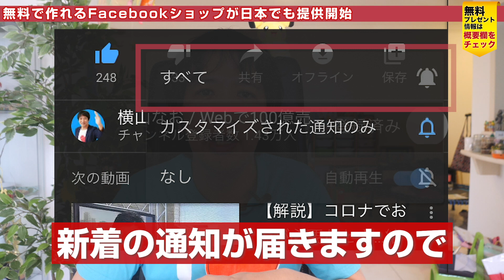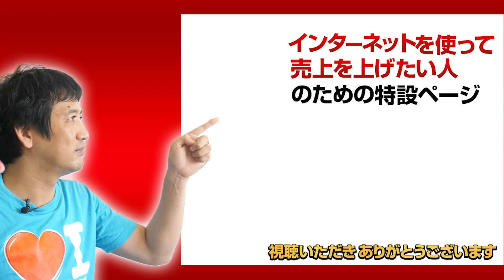Facebookショップが日本でも提供開始。FacebookやInstagramなどのアプリ上で無料でネットショップをオープンできる「Facebook Shops」。使い方ややり方をマレーシアから解説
【動画講座を無料プレゼント】

経営者・起業家・事業主のための
YouTubeでは公開していない特別動画講座

『インターネット集客の仕組み構築とオンライン化』

を無料プレゼント

こちらのページから受け取れます。

ーーー

ーーー

【目次】
0:00　  今回のテーマ
01:30　Facebookショップとは
05:23　購買データ活用で売上アップ
06:29　Direct to Consumer（D2C）で販路拡大
07:58　流入別に顧客アプローチが可能
08:43　Facebookショップの将来性
10:04　Facebookショップは事業者向け
10:58　Instagramショップのリリース時期
13:04　Facebookショップの開設方法

ーーー

▼関連動画
【最新版】Zoomで１億円を売り上げたビジネスでのZoomの使い方。 Zoomセミナー・Zoomセールス・Zoom飲み会などテレワークで必須の仕事で使えるZoom活用方法

【最新版】Zoomの使い方を分かりやすく解説。テレワークやオンラインミーティングで必須のZoomの基本的な使い方から応用まで。 ロックダウン中のマレーシアより解説

これからのリモートワークのメリット・デメリット（中長期的に注意すべき問題） 緊急事態が解除された後のリモートワークについてマレーシアから解説。在宅勤務におすすめの物も紹介

ーーー

マレーシア・クアラルンプール在住の
コンサルチャンネルの横山なおです。

「好きなことを仕事にする人」を増やしたいと思い

・好きなことでビジネスを成功させる方法
・インターネットを活用した売上アップ
・最新のインターネット集客成功事例
・経営の仕組み化・ビジネスの構築方法
・海外に移住する方法（海外経営）

などなど

毎日、
「好きなことを仕事にする」ための
役立つ・見逃せない動画を提供していきます。

「好きなことを仕事にする」
楽しい人生を手に入れられるようになればと思っています。

「楽しみながら成功する経営者・起業家を増やす」
ためにコンサルチャンネルで情報発信しています。

本チャンネル内の公開動画に関する